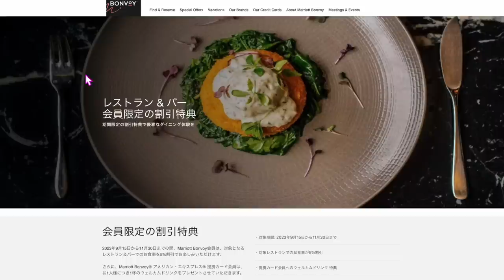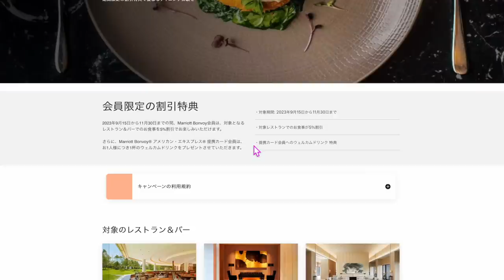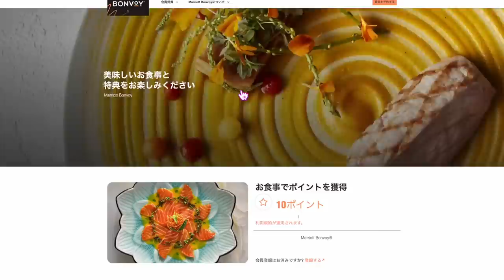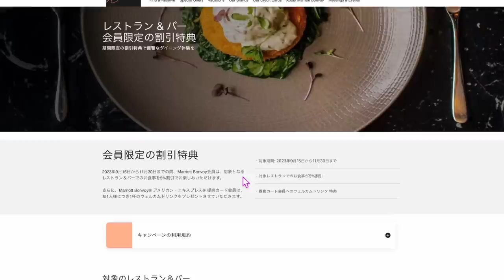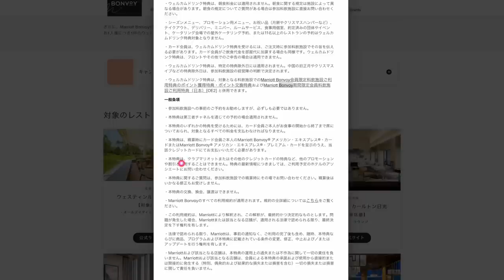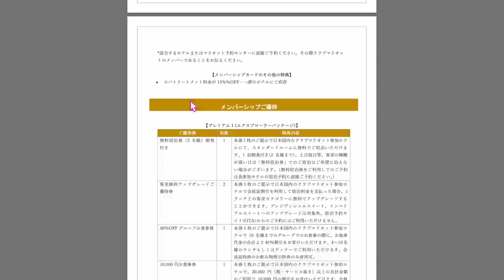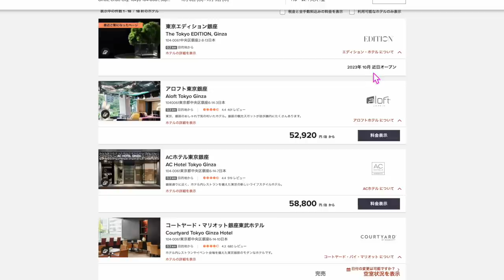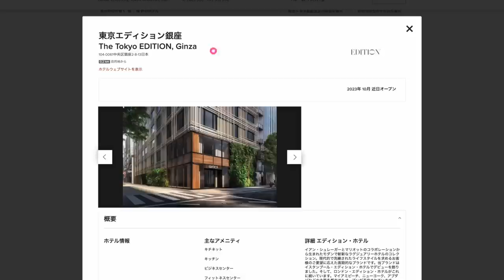【速報】マリオットボンボイホテル、レストラン特典少なめになって復活🍽️+@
お祝いいただける方はこちらです( ✧Д✧) ｶｯ!!w

🔥会員登録時に紹介メールアドレスを入れていただくとアマギフ2,000円に交換できるポイントが⚠️取引不要で無料会員登録のみ⚡️でもらえます‼️普通にオススメ案件です( ˙꒳​˙  )ｷﾘｯ‼︎

TikTokLiteキャンペーン毎日クリック4,000円
参加されましたか⁇紹介なしでただ毎日クリックだけで4,000円分💰しかもマイル交換も可能です‼️

最近でもげっとされてる方いますので、終わる前に参加していない方やりましょう💨

1️⃣Wi-Fi切って上のコードからアプリをDL
2️⃣ログインしないで上のURLから再度入り登録
3️⃣登録時、電話番号で登録(サブ端末でLINEで入ったらダメでした。奥様アカウントは電話番号でできました！)
4️⃣トップ画面の下、中央のギフトをクリック
5️⃣チェックインを10日間で終了

☑️マリオットレストラン特典

番号　00098010